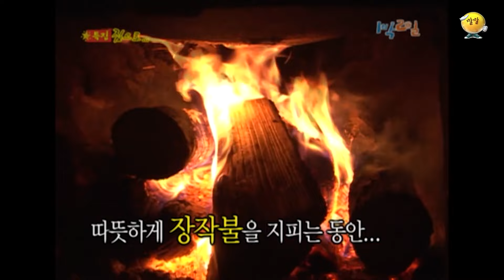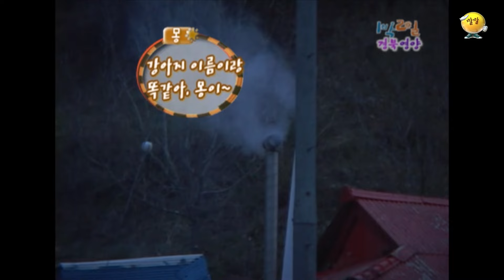[1박2일 스페셜] 할머니 웃기기 게임🤣 "경북 영양"│KBS 090503 방송